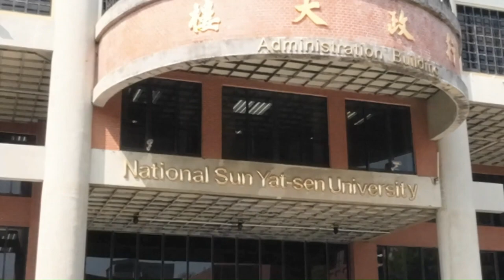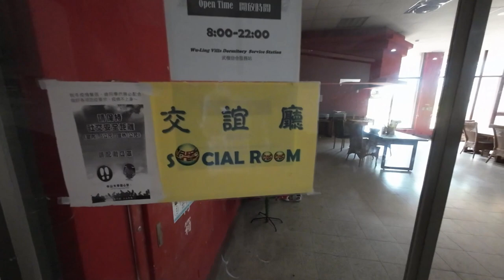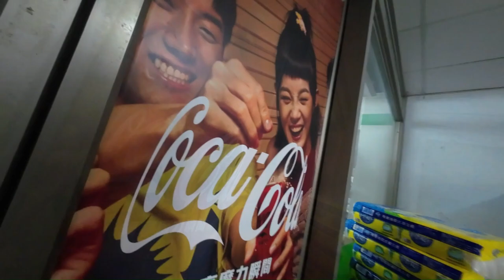National Sun Yat-sen University Tour 中山大學，高雄市。台灣 (Ep.17)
A tour of National Sun Yat-sen Univeristy Kaohsiung City Taiwan

Intro music played by my lovely friend Grace Zou.

Thanks to...

Smooth Lofi Hip Hop
Szymon Szarpatowski
Joyful Ride
Fashion and Style Guitar
Ambient Chill
Relaxing Lo Fi Chill